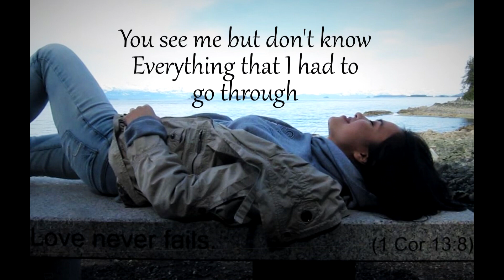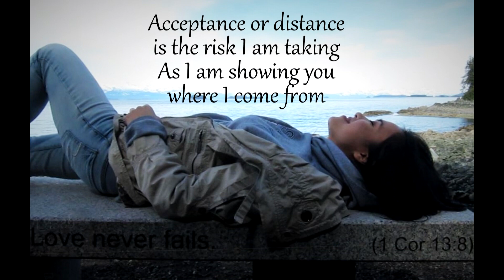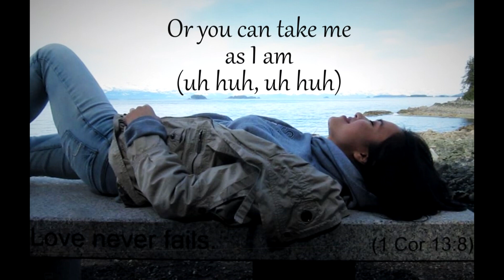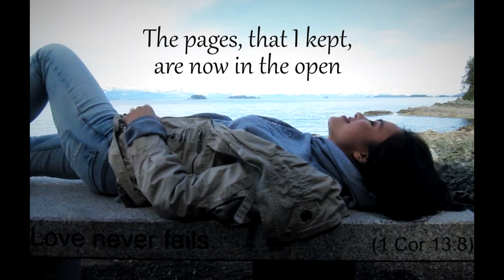Fully Known (Remastered Original Song) - Marella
Fully Known (Remastered).
Written and composed by Marella Cortes.